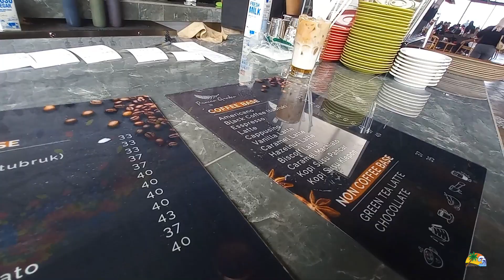PANCAR GARDEN - Cafe Hits Terbaru Area Sentul Selatan - Pemandangan Gunung Pancar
Good Morning Boys...

Ikutin kita sarapan pagi yuk di Pancar Garden, sebuaf cafe - resto yang berada di area perbukitan tepatnya di sentul selatan, dengan setting view menghadap ke Gunung Pancar.

Asik banget buat sarapan pagi atau ngopi sore, top.

Kepoin deh videonya guys.

Stay safe, stay healthy, happy weekend guys...

Bye... bye...

Track: Tropical House [Travel Music] by MOKKA / Party Is Not Over